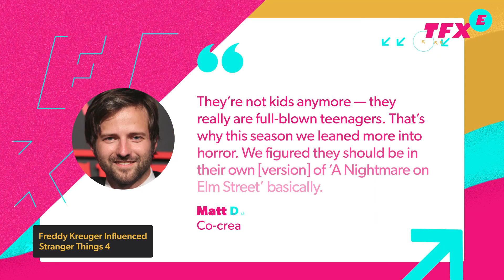Stranger Things Season 4 First Look Gives Off Horror Movie Vibes - IGN The Fix: Entertainment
There's a new look coming to Netflix's Stranger Things. Netflix dropped a bunch of new images from Stranger Things 4, showing us new looks of those familiar faces and some new ones. StrangerThings4 co-creator Matt Duffer confirmed one specific horror movie reference while speaking with Netflix's Queue magazine. Speaking on the young cast and how they've changed, Duffer said, "They're not kids anymore — they really are full-blown teenagers. That's why this season we leaned more into horror. We figured they should be in their own [version] of 'A Nightmare on Elm Street' basically." Aside from horror movies, the writers of StrangerThings 4 are taking inspiration from a variety of movie genres. From A Goofy Movie to Thor: Ragnarok, there's hundreds of movies the writers have taken inspiration from to bring us the upcoming season. Even more 'Stranger Things' lie ahead as we take a look at the Doctor Strange 2 promo clip that was recently released, where we see Scarlet Witch using what is known as Chaos Magic. And finally in entertainment news, everyone's favorite trenchcoat wearing angel is coming to Gotham City. Actor Misha Collins will be playing Harvey Dent in The CW's Gotham Knights.